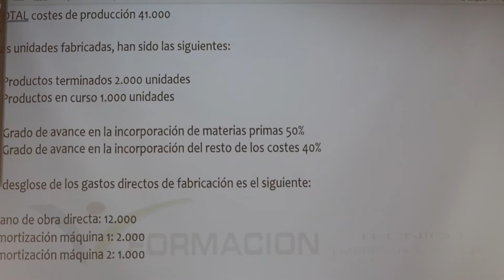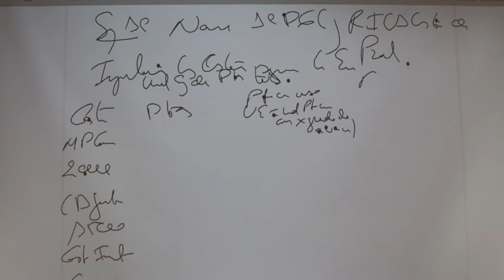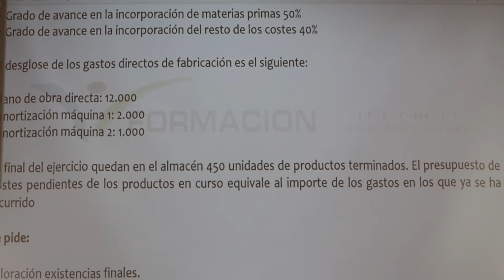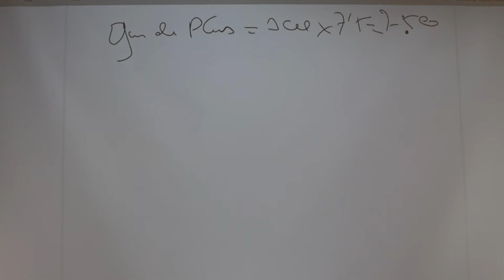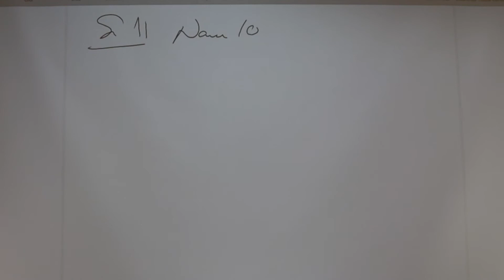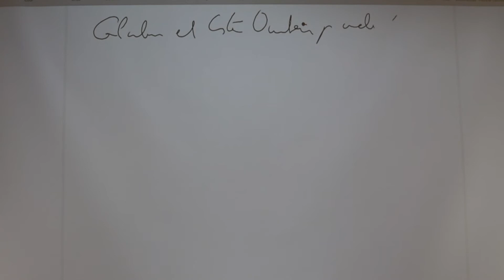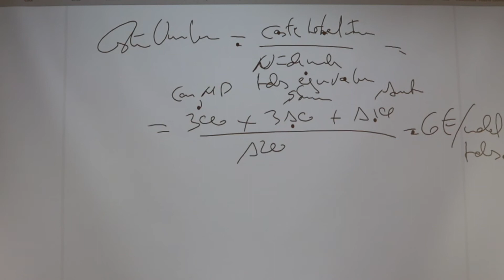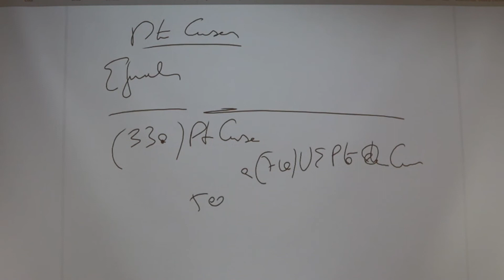NORMA 10 DEL PGC Y RESOLUCION ICAC DE LOS COSTES PRODUCCION/🧑‍🎓👨‍🎓👩‍🎓🧑‍💼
En el video se ven ejemplos para aplicar la RICAC DE LOS COSTES DE PRODUCCION Y LA NORMA 10 DEL PGC